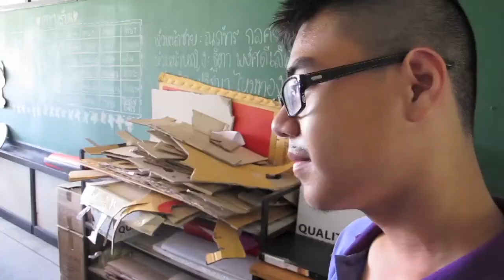40 ปี สาธิตเกษตร วีดีโอ 3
40 ปี สาธิตเกษตร วีดีโอ 3